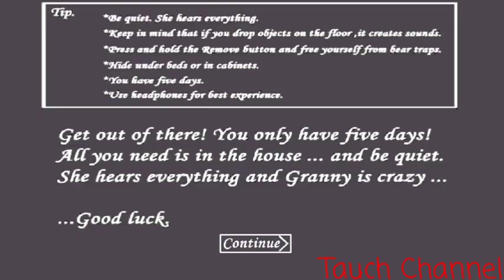Granny Nosferatu Mod V2